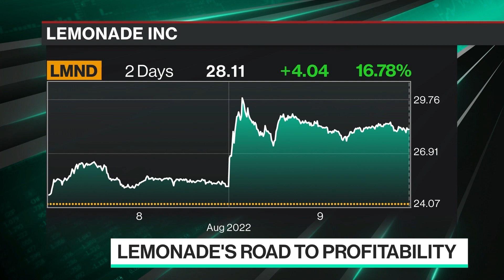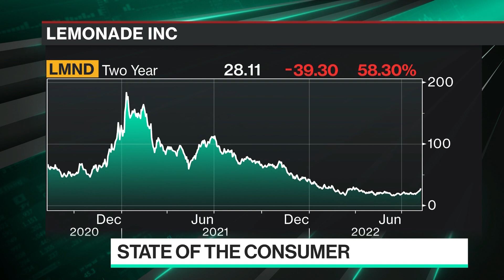Lemonade Says It's on Its Way to Profitability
Lemonade Co-CEO Daniel Schreiber joins Emily Chang on the heels of their earnings, sending its stock soaring after the insurance company posted a smaller-than-expected quarterly loss and issued a full-year revenue forecast that includes Metromile.